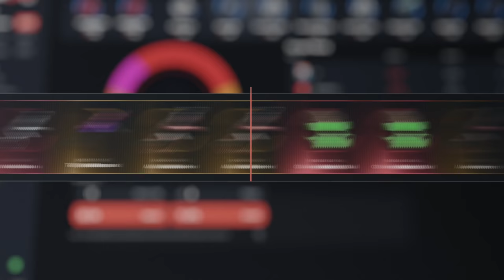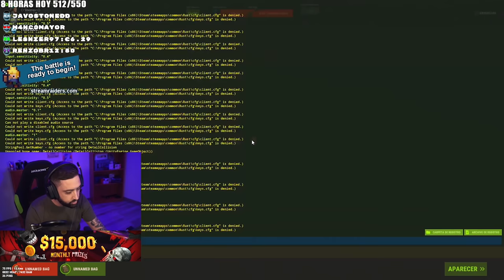ESTE COUNTER CARGO Y PETRO NOS DA EL WIPE | RUST Gameplay Español